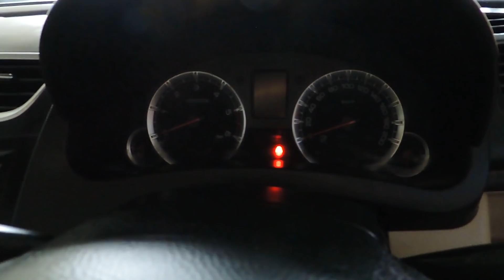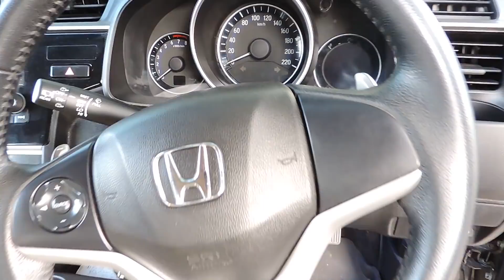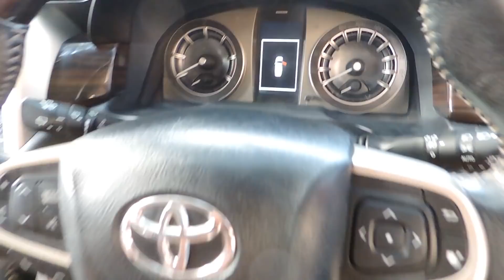USED SUV FOR SALE | Fortuner | Used Cars In Chennai | SecondHand Cars TamilNadu | 5z Vlogs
Location : Lucky Cars -

200 Feet Rd, Ambedkar Nagar, Sastry Nagar, Kolathur, Chennai, Tamil Nadu 600099